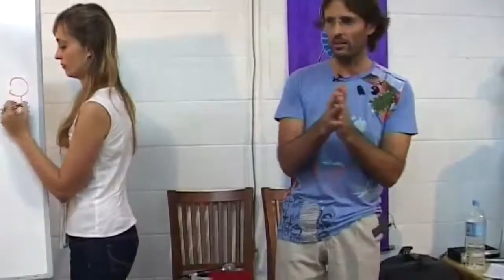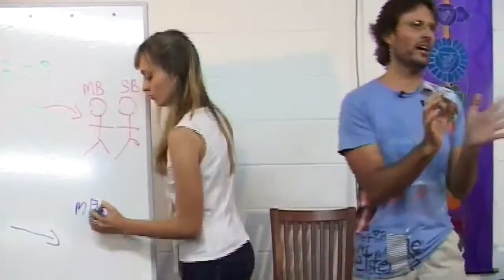Jesus on Sex at the Soul Level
Jesus explains that God designed sex to be most powerful and pleasurable when experienced at the soul level.

dtstart:000915:
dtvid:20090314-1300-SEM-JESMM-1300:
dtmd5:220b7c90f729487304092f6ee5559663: